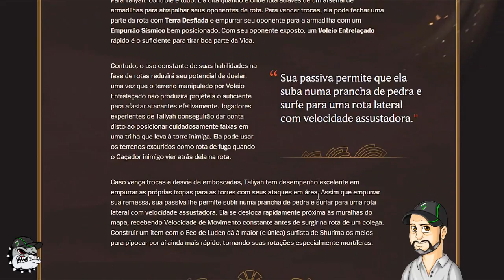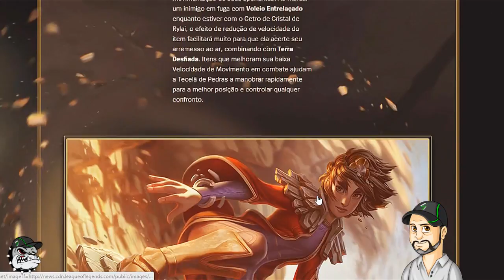Taliyah - Nova Campeã de League Of Legends [PT-BR]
Fala Galera da Net, Ancalado Teclando ;) trago aqui um novo tipo de conteúdo para o canal, "Conhecendo o Campeão" ou seja, vamos ver o que a RIOT nos diz sobre seus novos campeões ok, agora temos a Taliyah, confiram. Espero que curtam, Abração.

QUER APOIAR O CALADINHO? LINK ABAIXO ;)

Informações Técnicas Setup:
Notebook ASUS ULTRABOOK S46C
Processador Core i7 3517U 1.90 à 2.40GHz 6 Gb RAM
Placa de Vídeo NVidea GeForce GT 740M
Headset Turtle Beach Ear Force PX21
Microfone Blue Yeti USB Professional
Programa de Edição Sony Vegas Pro 13
Programa de Captura de áudio e Vídeo Fraps
PS4 500 Gb
Xbox 360 4Gb com HD de 250 Gb
PS3 de 160 Gb
Nintendo Wii Black
PS One
PS2
Placa de captura AverMedia Game Capture HD